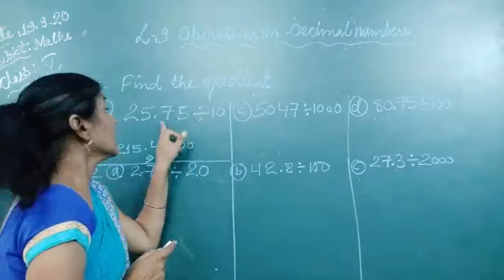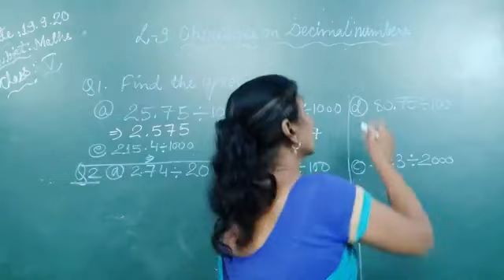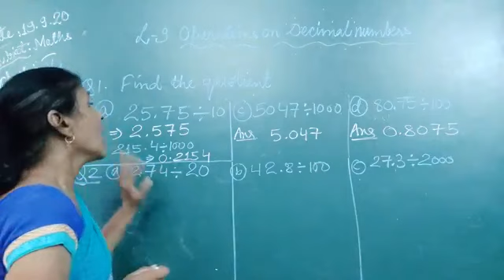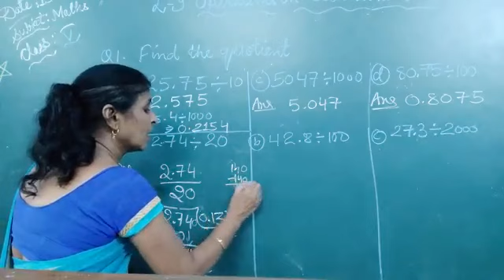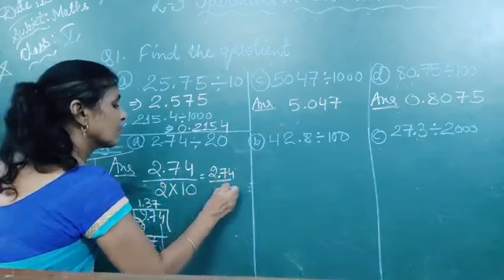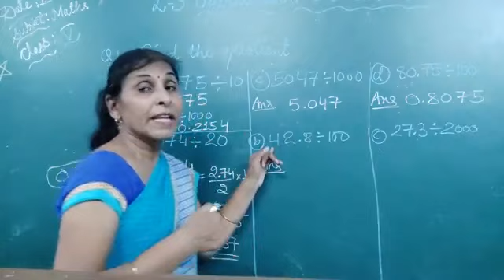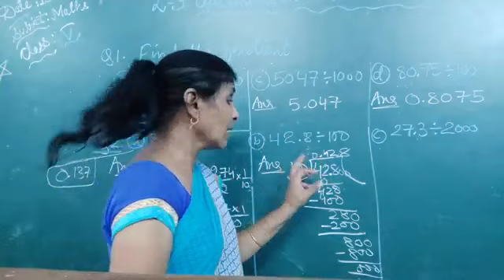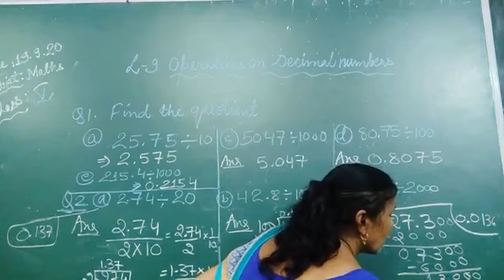Class 5th chapter 9 l Divide decimal numbers by whole number l Maths NCERT